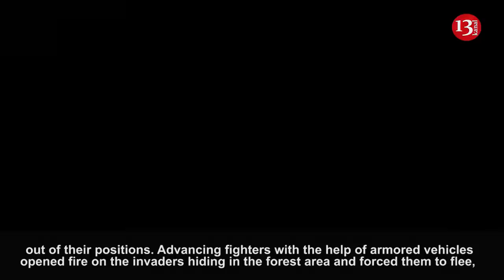With equipment and infantry, Ukrainian fighters surround Russians who took refuge in Bakhmut forest